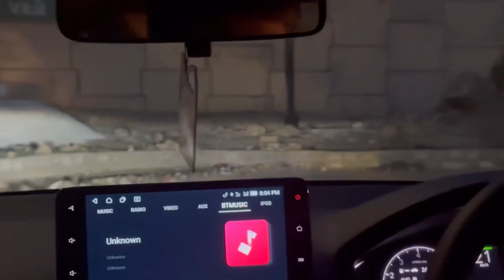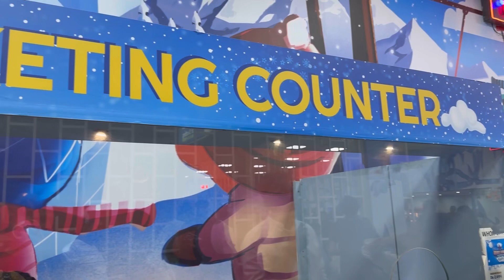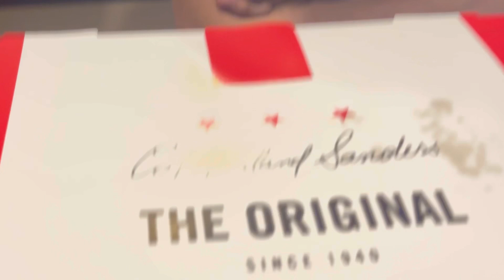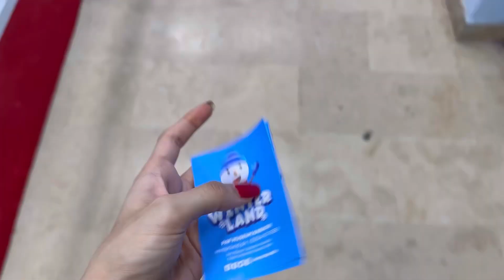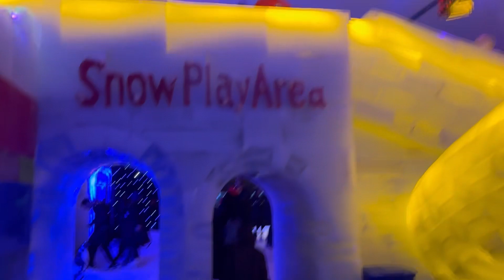10C in karachi❄️||Winterland Vlog